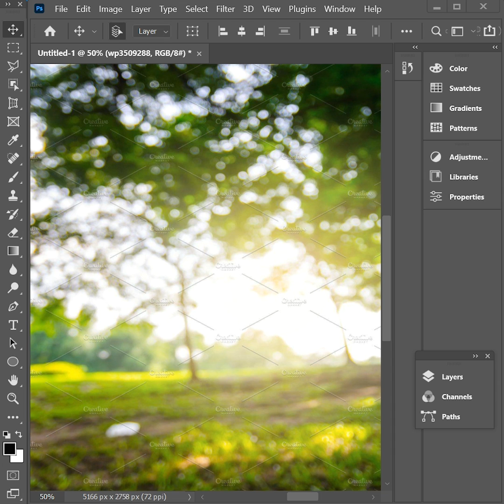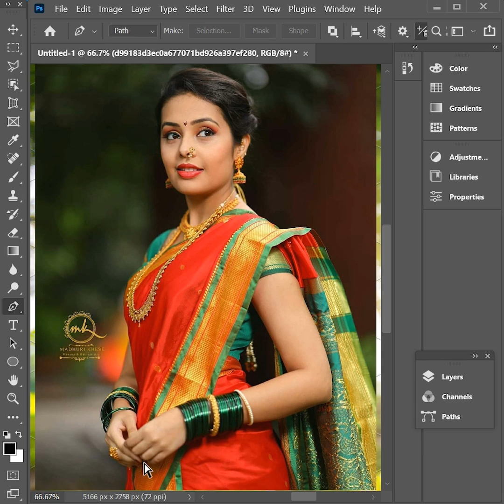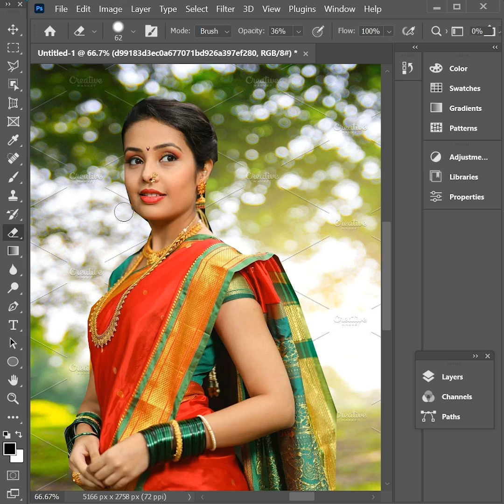How to Remove Background | How to Use Background Eraser Photoshop | Advance Photo Best Method Part18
There are several methods to delete background in photoshop. I this video I explained a simple easy to follow method that you can apply to simply remove background of your photos and  can even add any other custom background to your photos.

In this video tutorial the main toos that we'll be using are quick selection tool, eraser and move tool. With these 3 simple tools we'll be easily able to erase the background of our image.

Below are the few steps listed that you should follow:
1. Open your photo
2. Zoom your photo for better vision
3. Select Quick selection tool
4. Select your photo or the are you want to keep
5. You Polygonal lasso tool with substraction from selection to remove extra parts
6. now move your image using move tool to new sheet
7. Resize your image accordingly and use eraser to remove extra backgrounds.
8. Your Image is ready now